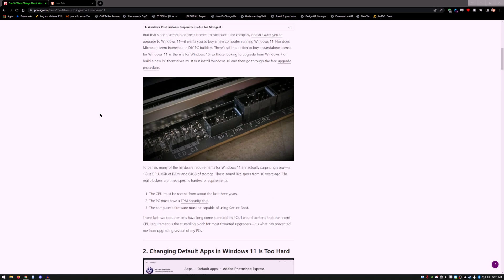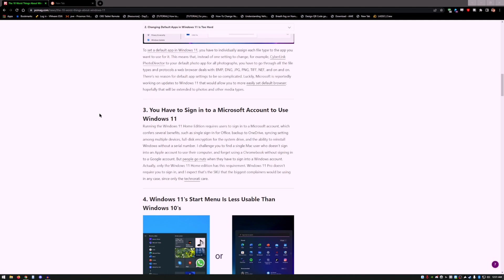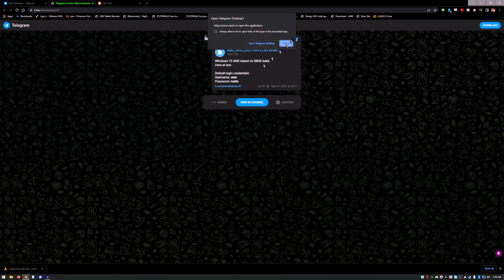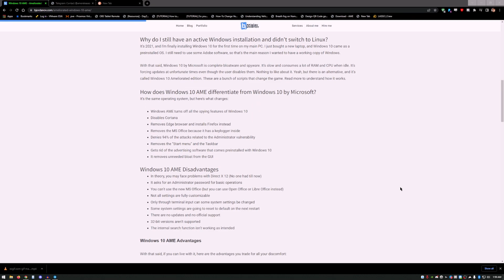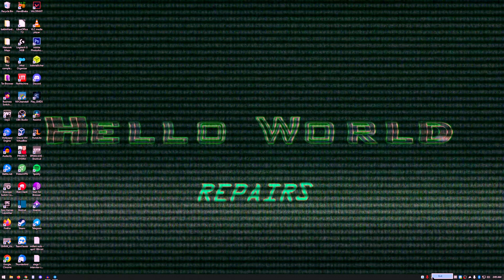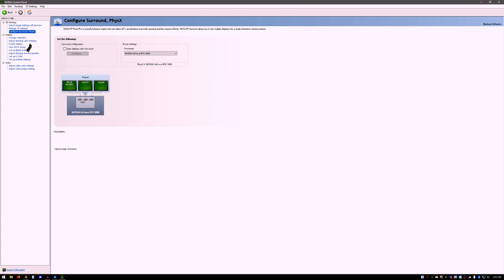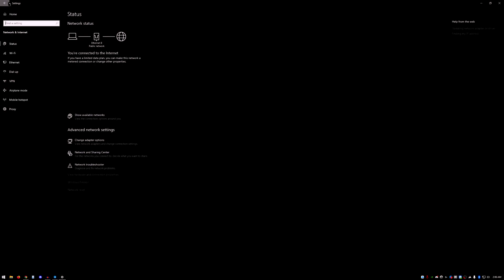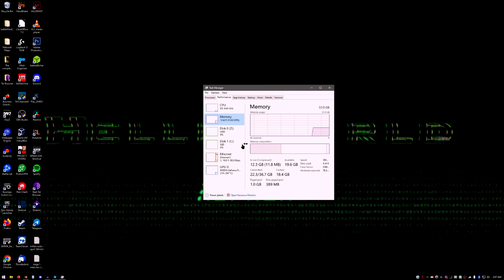WINDOWS 11: JUDGEMENT DAY, You're Ameliorated! | Hello World V12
An overly long video where I ramble about ripping out ms back doors and cling onto the dying corpse of the last non-sign in to use version of Winblows.

(WARNING: USE CUSTOM SCRIPTS AT YOUR OWN RISK OF DATA BREACH)

"SHOW MORE" FOR LINKS